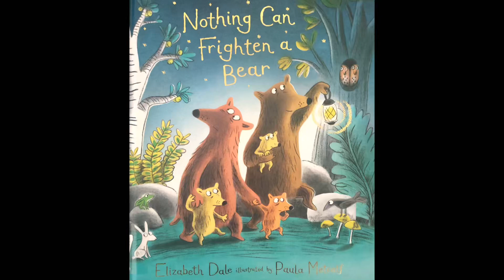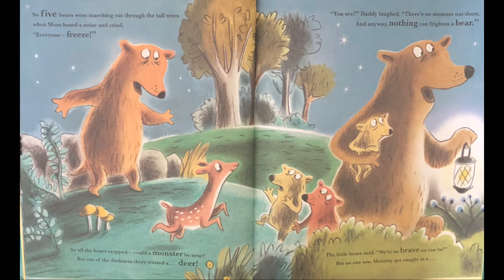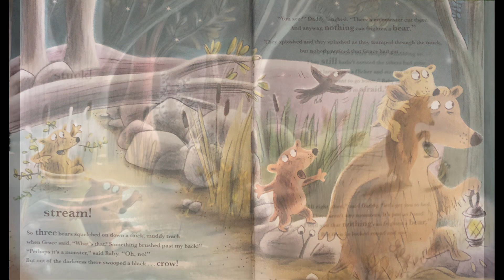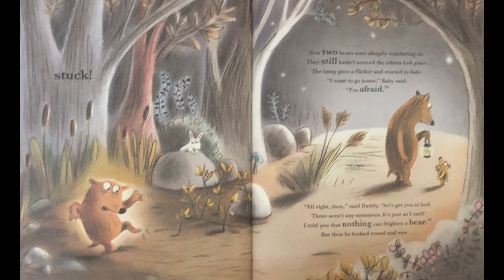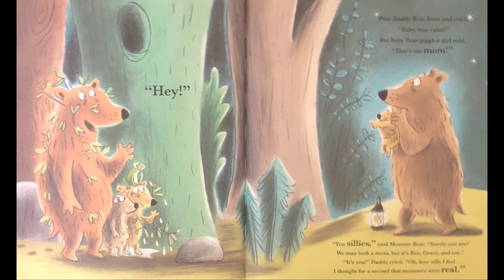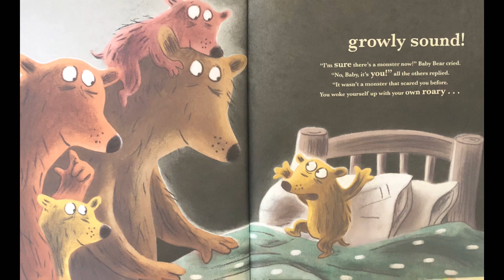Nothing Can Frighten A Bear